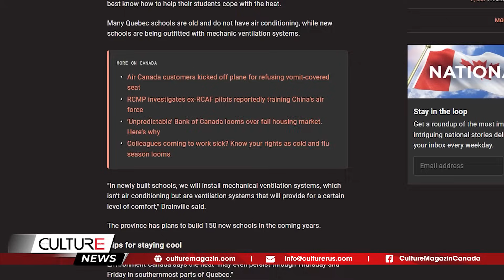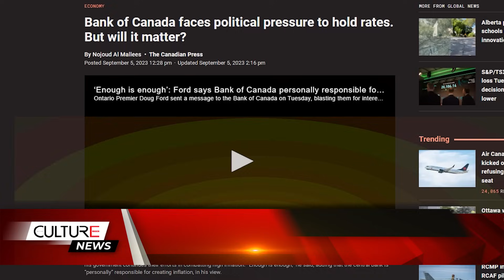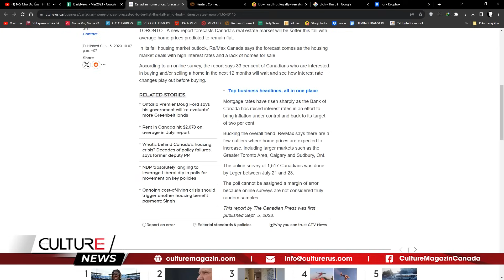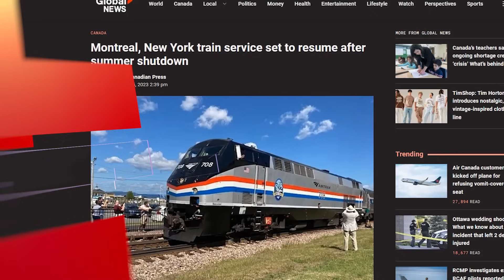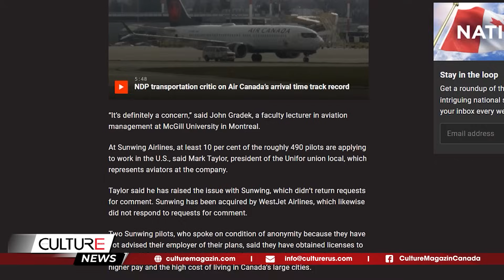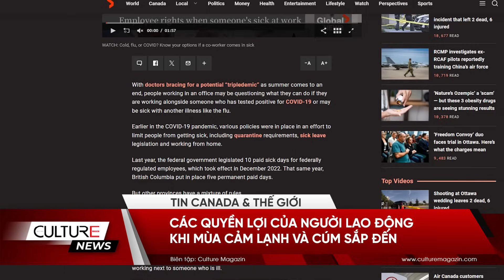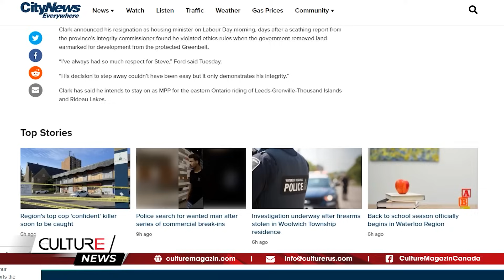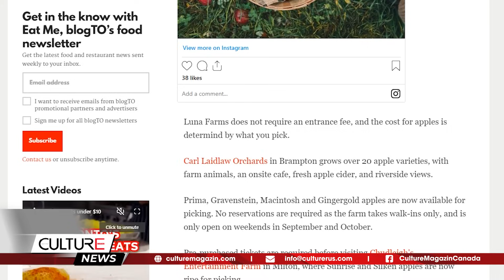🔴 Ontario, Quebec nóng tới 42 C; Hàng trăm phòng cấp cứu Canada đóng cửa | TIN CANADA TỐI 5/9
🔴 TIN CANADA TỐI 5/9: Ontario, Quebec nóng tới 42 C, nguy cơ giông bão; Hàng trăm phòng cấp cứu Canada đóng cửa

Tin Canada:
- Giá nhà ở Canada được dự báo sẽ không thay đổi vào mùa thu này trong bối cảnh lãi suất cao
- Những thành phố sẽ có giá nhà giảm vào mùa thu năm 2023
- Ngày càng nhiều công ty yêu cầu nhân viên quay lại văn phòng, nhiều nhân viên muốn ở nhà
- Dịch vụ xe lửa Montréal, New York sắp hoạt động trở lại sau khi ngừng hoạt động vào mùa hè
- Nhiều phi công Canada đang tìm cách đến Hoa Kỳ làm việc
- Ontario sẽ rà soát tất cả các địa điểm hoán đổi đất đai Greenbelt